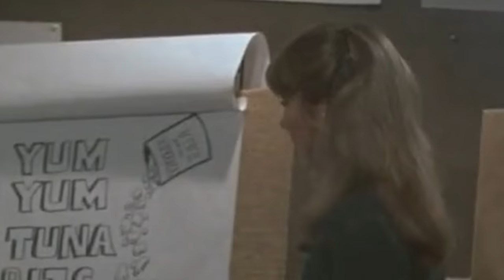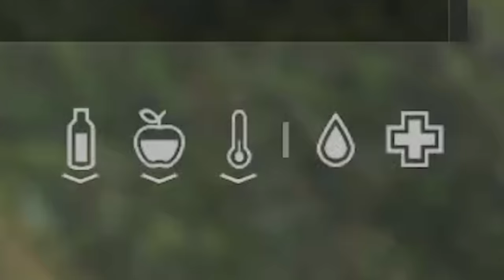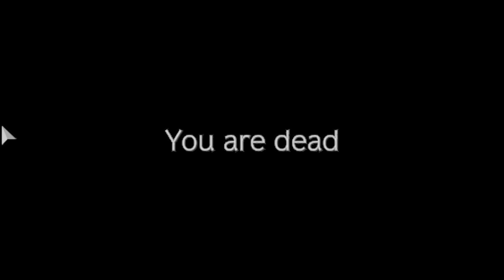The honest people of DayZ